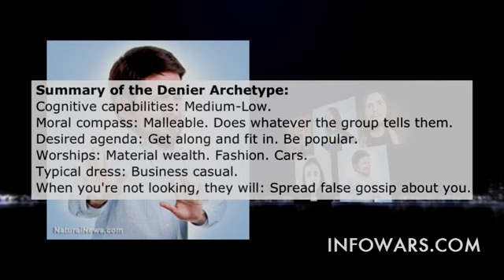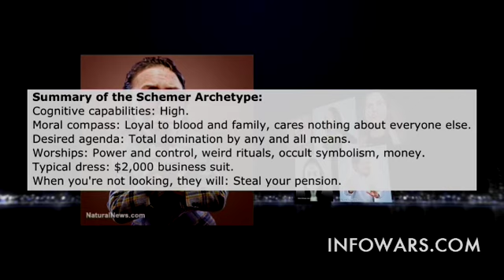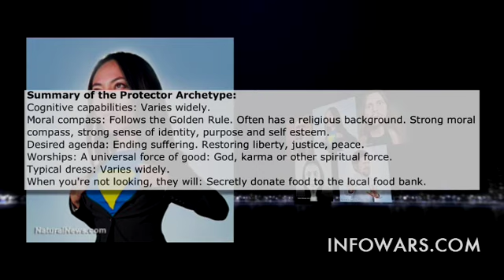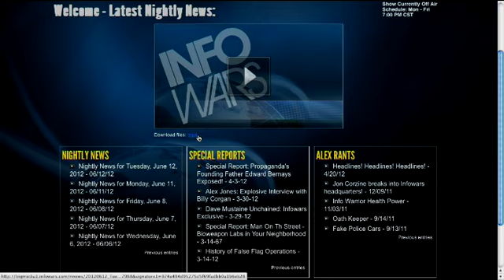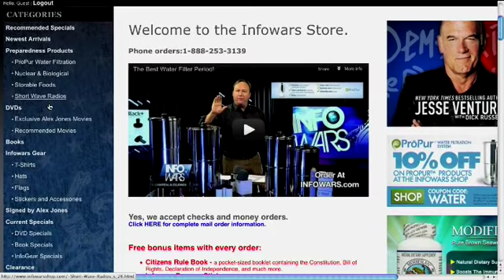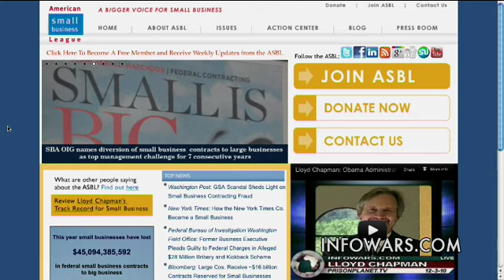2012-06-13 INFOWARS Nightly News Alex Jones PRISONPLANET TV.02